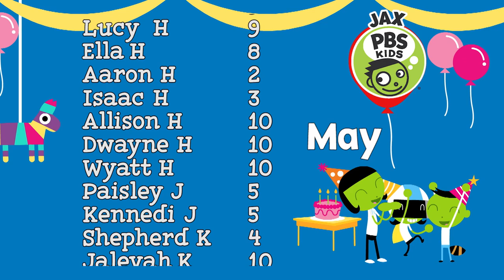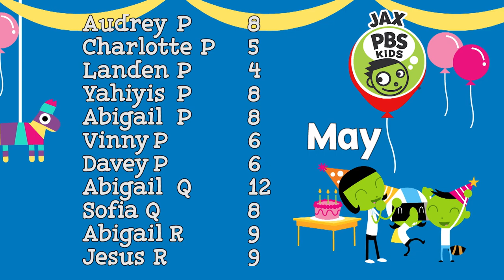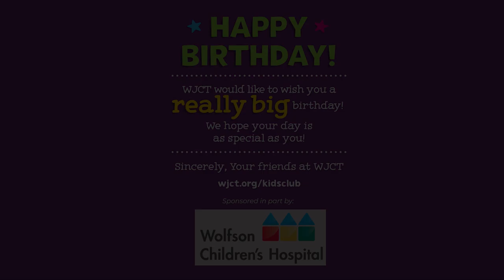Jax PBS Kids Birthdays May 2022